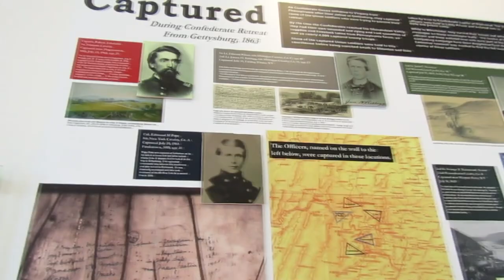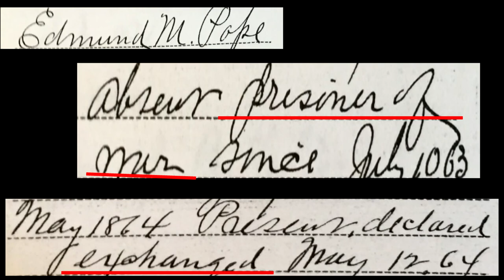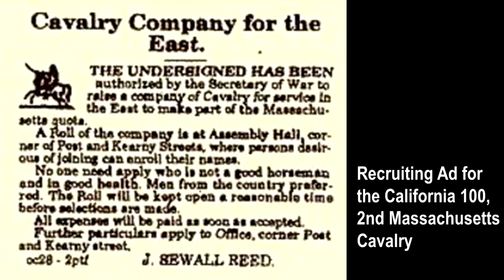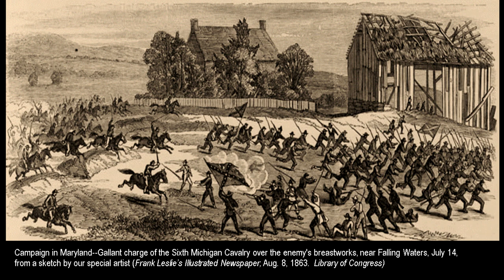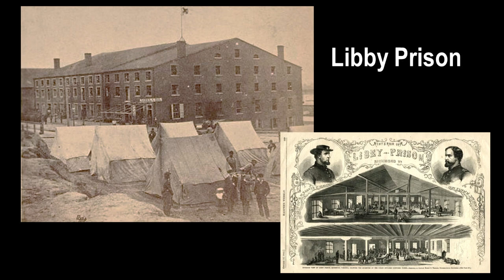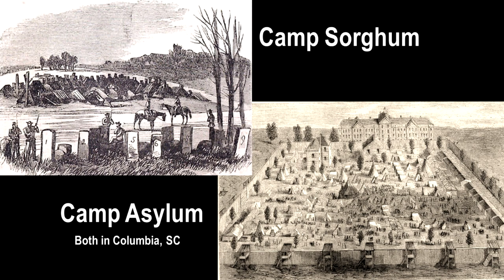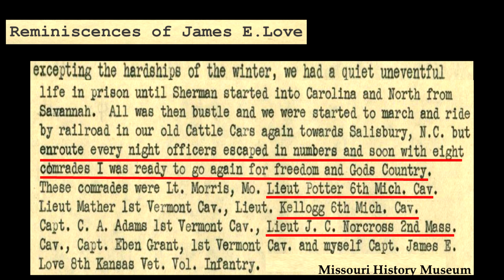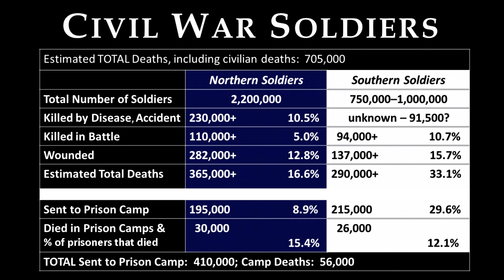Remember Me: Graffiti from the Shenandoah Valley Civil War Museum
In this video, Trish Ridgeway details the stories of six Union officers who left their names on the walls of the Frederick County Courthouse, now the Shenandoah Valley Civil War Museum. They were captured in July 1863 after the Battle of Gettysburg and held prisoner at the courthouse.